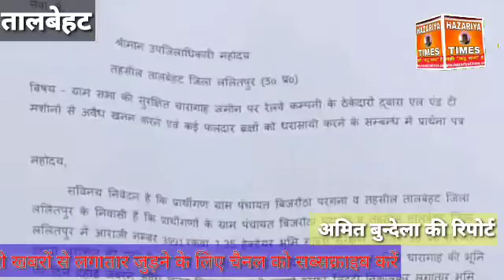खबरें~DMवSP का सन्देश व चेतावनी,इंदौर बस मालिकों को कोरोना कर्फ्यू मजाक,रेलवेठेकेदारोंद्वाराखनन जारी